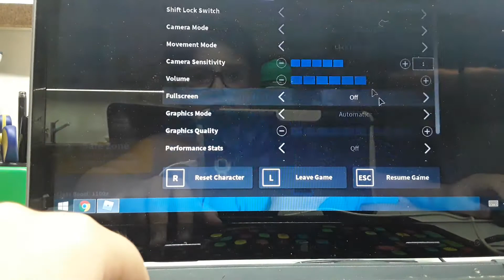26 September 2020